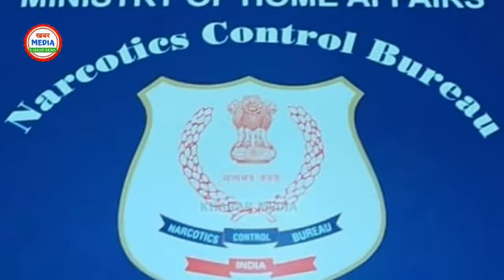सुशांत मामले में सबसे बड़ा खिलाड़ी रिया का भाई शोविक। होगा अरेस्ट